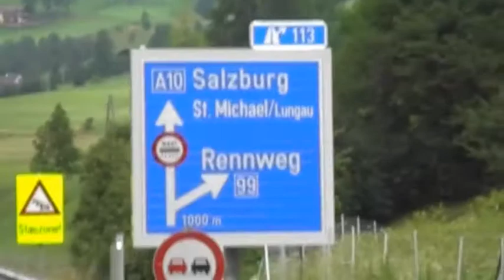На път през Алпите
Екскурзия до Лондон през лятото на 2008 год.